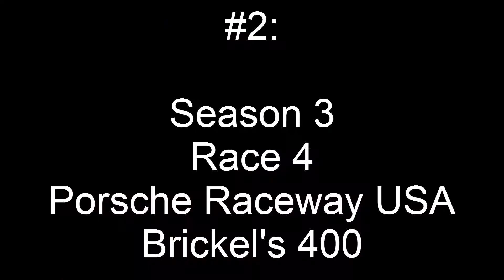5 Years of YouTube: Brickel's IndyCar Top 5 Finishes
I've been looking forward to making a video like this for a while, I like the idea of highlighting some of the series' biggest moments. Enjoy!